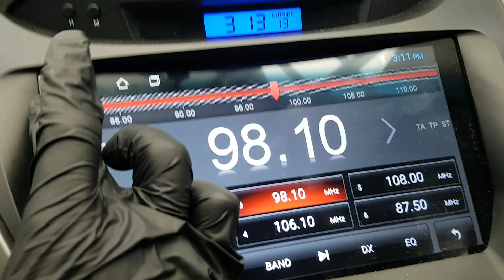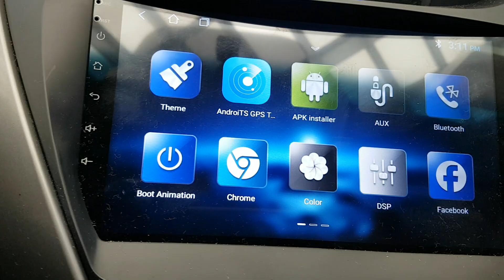HYUNDAI AVANTE 2012 EN VENTA! CU240721 | Vehículos Coreanos Sena Trading